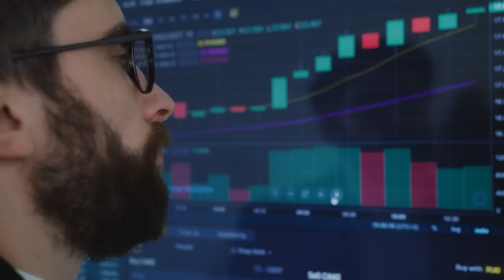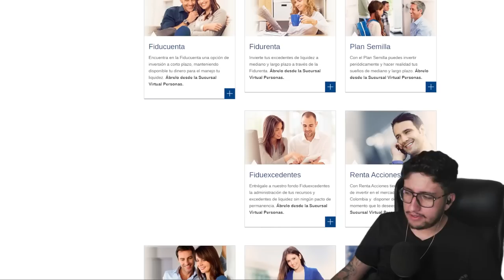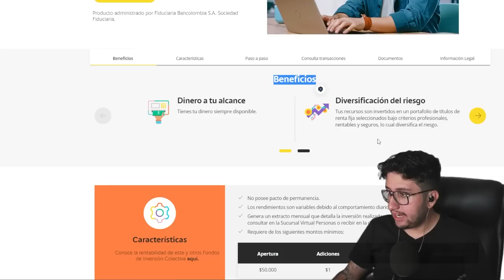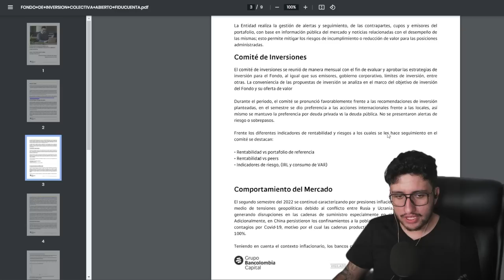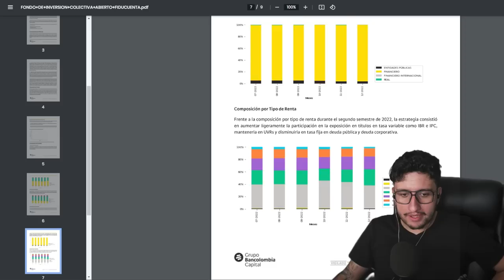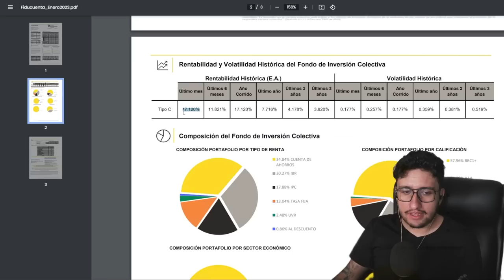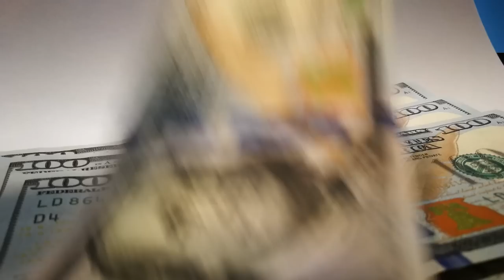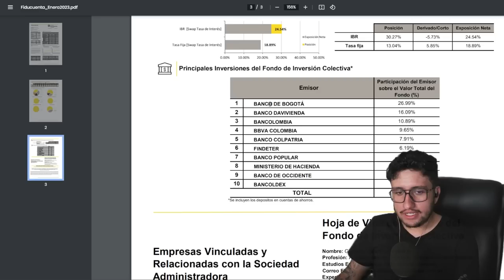Fiducuenta de Bancolombia: ¿La Mejor Inversión en Colombia?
Fiducuenta de Bancolombia, hoy la analizamos y espero poder analizar los otros fondos de inversión en futuros de videos.

🚀 Regístrate aquí para recibir consejos financieros, ofertas exclusivas y contenido que solo encontrarás en esta newsletters, enfocada a Colombianos. 💰

👝 El Mejor Depósito de Bajo Monto en Colombia (Nequi vs Daviplata vs RappiPay vs Movii vs Dale vs Ualá vs ClaroPay vs TPaga)

*Algunos de los enlaces y otros productos que aparecen en este vídeo son de empresas con las que ChechoPlus ganará una comisión de afiliación o una bonificación por registro o depósito. El contenido de este vídeo está actualizado a la fecha de publicación del mismo, sin embargo, es posible que algunas de las ofertas mencionadas ya no estén disponibles dependiendo de cuándo usted lo vea. Nada del contenido presentado debe interpretarse como un consejo de inversión, es sólo para fines de entretenimiento, los miembros del canal ChechoPlus NO son responsables por la pérdida ocasionada como resultado del uso de cualquier información publicada por nosotros, las inversiones y finanzas conllevan un riesgo, usted mismo debe analizar la información y tomar las decisiones bajo SU responsabilidad.